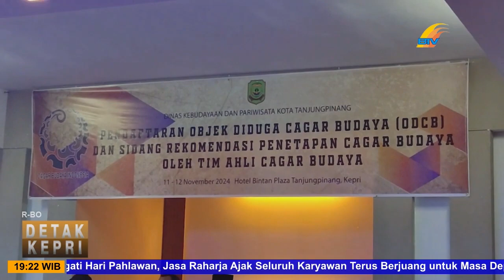DISBUDPAR USULKAN SEJUMLAH ODCB JADI CAGAR BUDAYA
Batamtv
Sejumlah objek diduga cagar budaya, ODCB di Tanjungpinang, diusulkan untuk resmi ditetapkan sebagai cagar budaya. Usulan ini, merupakan salah satu langkah, dalam upaya melestarikan cagar budaya, sebagai warisan sejarah dan budaya.